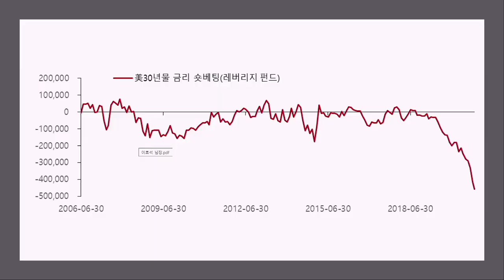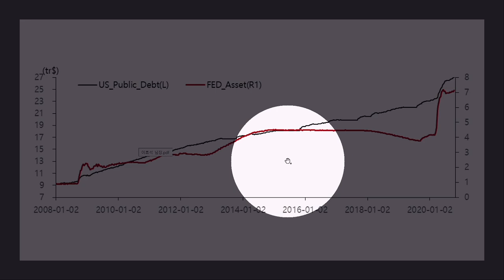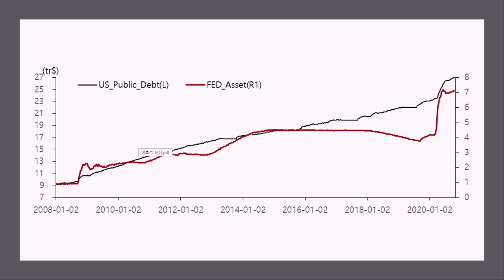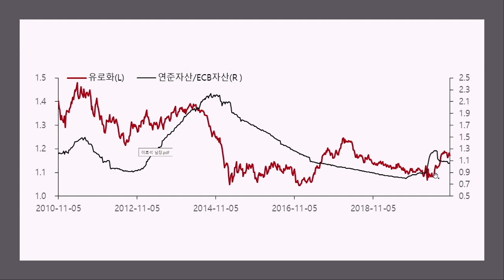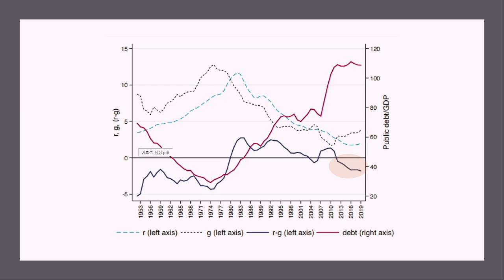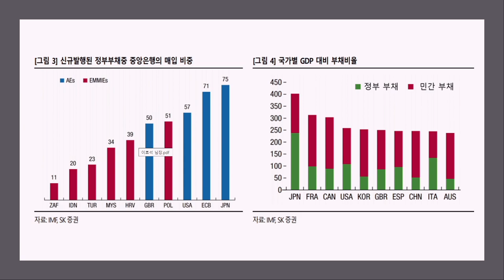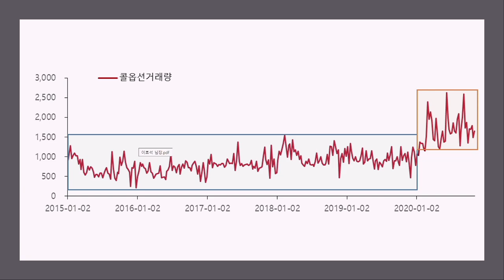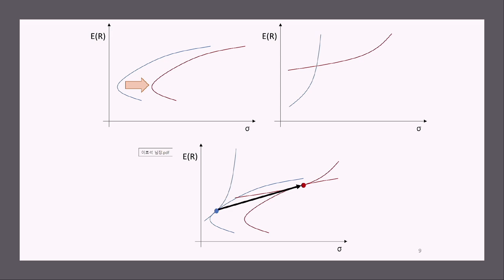올해의 히트상품은 결국 유동성이다? f.이효석 팀장